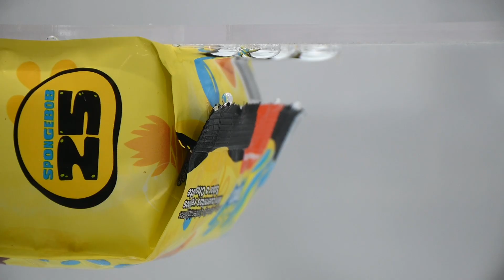Teste de Vazamento em Embalagens Flexíveis | Treinamento nos bastidores | ASTM D3078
Junte-se a nós para um olhar exclusivo nos bastidores do nosso treinamento sobre testes de vazamento em embalagens flexíveis. Descubra como lidamos com vários tipos de embalagens, como chips e biscoitos, e veja em primeira mão a importância de um selamento eficaz através de nossas câmaras de teste Dvaci. Experimente os momentos dramáticos quando falhas na embalagem são expostas sob condições de vácuo, levando à detecção de vazamentos. Não esqueça de se inscrever para mais insights e tutoriais sobre como manter a integridade da embalagem de alimentos.

Modelo: CDV
Marca: DVACI
Empresa: BOUSTENS SA DE CV
Subsidiária nos EUA 🇺🇸 DVACI LLC 🇺🇸
Subsidiária na Europa 🇪🇺 França: CONTROL-SENSEI SAS 🇫🇷
🇲🇽🇲🇽🇲🇽 Fabricado no México 🇲🇽🇲🇽🇲🇽